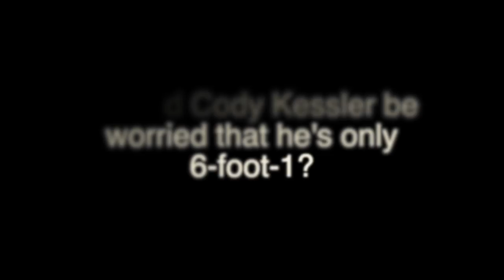Should Cody Kessler be worried that he's only 6-foot-1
Bud Shaw and Doug Lesmerises talk about the reasons Kessler should or shouldn't worry.